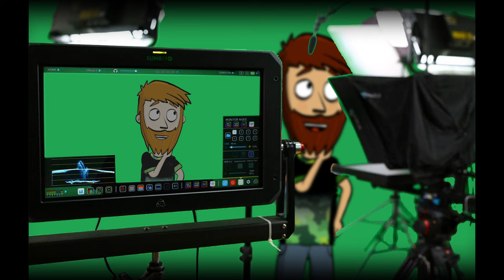Ti stai portando gli attrezzi giusti? ...in pillole - Pe Prati Mtb Roma (ENG sub)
Tools in Pillole - Pe Prati Mtb Roma

Link dei prodotti:
3M Nastro
Schwalbe - Leve gomma
Schwalbe Camera 29
Topeak Mini Dual DX Mini Pompa
Fascette Plastica Assortite
Smontavalvole presta
Cartucce di CO2 per Bicicletta
Pompa CO2 di Pro Bike Tool
SHIMANO falsamaglia 12v
SRAM falsamaglia Eagle 12v
Adattatore Presta in Schrader
BARBIERI Kit Riparazione Tubeless
Topeak Escape Pod Borraccia Portatutto
Topeak TTL002 Shuttle Tire Lever
TOPEAK Hexus X Multi-Tool
Borse Sottosella Topeak Aero Wedge

Il nostro store Ufficiale

Supporta il canale utilizzando i nostri link
▬▬▬▬ OFFERTE IN CORSO ▬▬▬▬
● 3 MESI di Prime GRATIS
● 30 GIORNI di Amazon Music GRATIS
Prime Prova prima, paga poi

La nostra attrezzatura video:

Editing:
Mac Mini M1
Microsoft Surface Pro 7
Samsung C49hq90
Hp 32s lcd
Sandisk Ssd extreme 1tb portatile

Videocamere:
Insta 360 One R
Dji Osmo Pocket 2

Audio:
Rode video micro
Boya By-m1

Luci:
Viltrox L132t
Andoer led rgb pocket

Accessori:
Manfrotto Mtpixi-b
K&F Concept Treppiede leggero
Sandisk Extreme 128gb V30
Amazon Basic zaino Foto/video